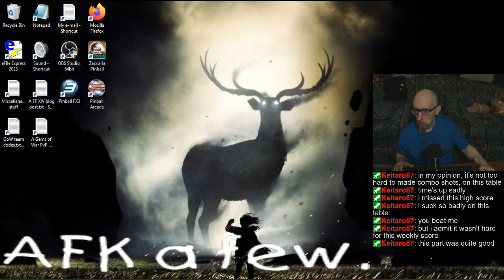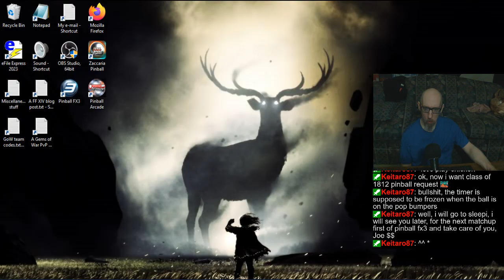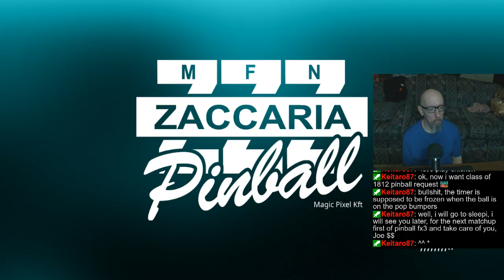Joe's Pinball Stream, 11/18/2024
0:00 - Good sleep & a bad nap, Part Deux
2:28 - Pinball FX3 Tourneys
49:13 - Star Wars: Starfighter Assault
1:35:58 - Randos
2:06:05 - Pinball Arcade
2:14:10 - (babbling on) about nudging
3:09:16 - Zaccaria Pinball
3:42:31 - Take care, all ;]

Link to the musics (played when I do a table that has copyrighted music):